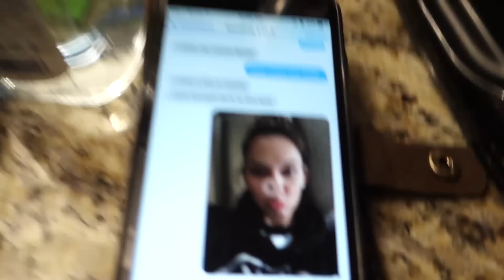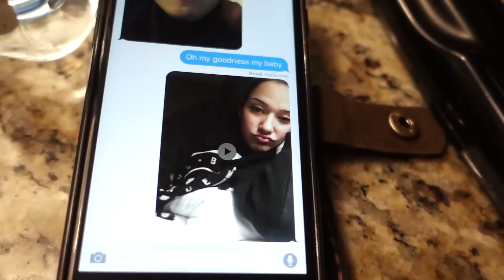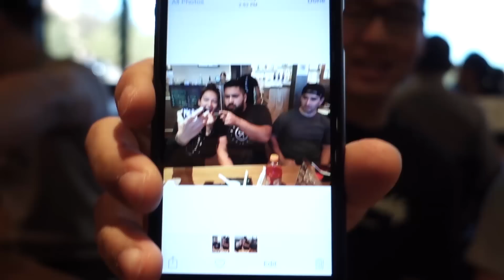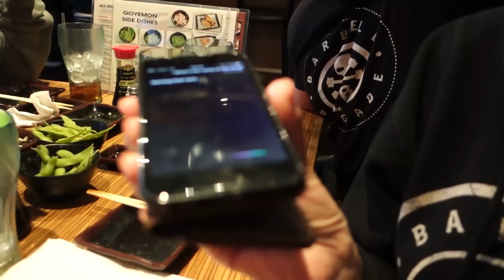MY BABY IS BACK